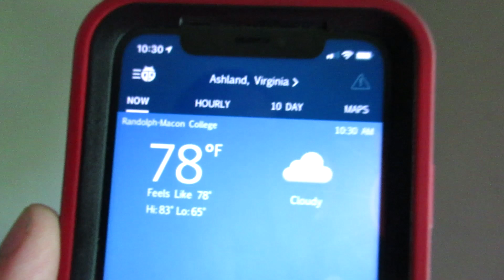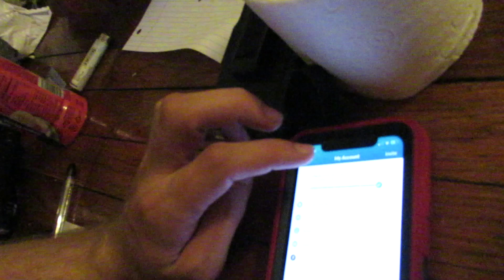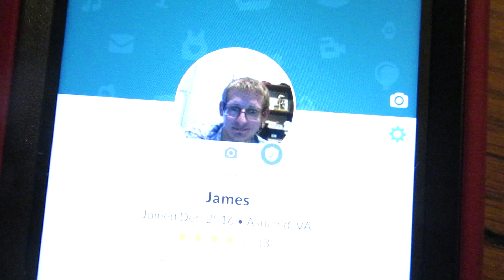Have't Heard from TA (Too Late0